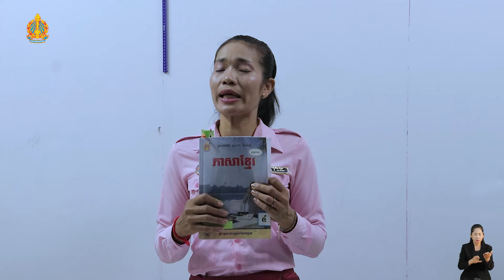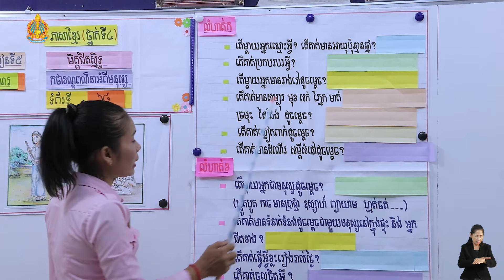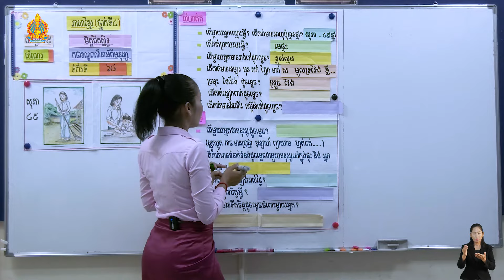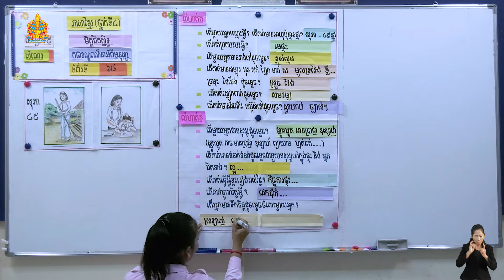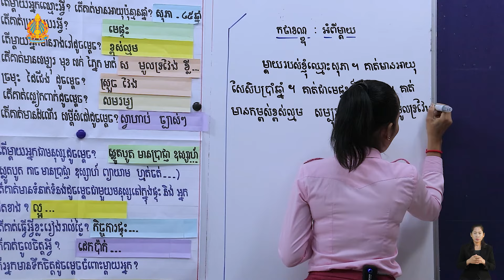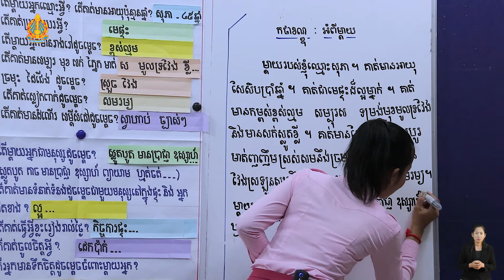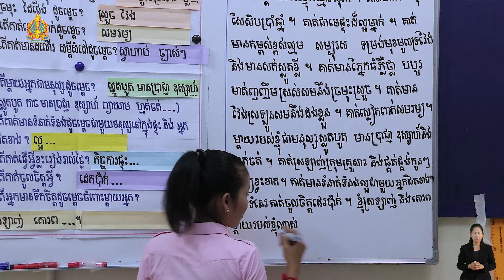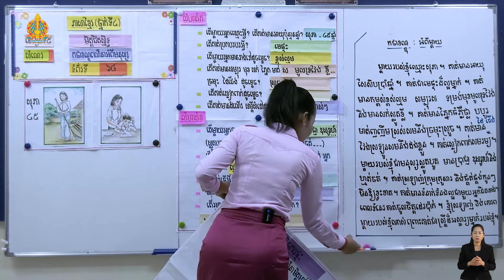ថ្នាក់ទី៤ ភាសាខ្មែរ មេរៀនទី៥​៖ សំណេរកថាខណ្ឌពណ៌នាអំពីមនុស្ស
មេរៀនទី៥​៖ សំណេរកថាខណ្ឌពណ៌នាអំពីមនុស្ស
បង្រៀនដោយ អ្នកគ្រូ ឌី សោភ័ណ
សាលាបឋមសិក្សាគំរូក្រុង ខេត្តកំពង់ឆ្នាំង